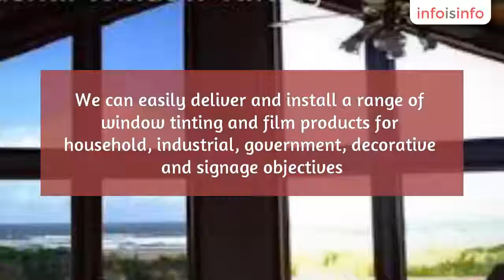Insulation in Canberra - ACT Light Control - InfoIsInfo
ACT Light Control, Insulation in Canberra.

Act Light Control - Window Tinting And Frosted Film Specialists

Our company has been offering Canberra with exceptional, window tinting options since '95. Within that time frame, we have attained an abundance of practical skills and understanding, which gives us a distinctive edge with respect to supplying specialised and high quality film coating treatments.

We can easily deliver and install a range of window tinting and film products for household, industrial, government, decorative and signage objectives.

We exclusively use the best quality window tints and therefore are happy to provide a life time warranty on every residential installations and a 10-year manufacturer guarantee on virtually all commercial installations for full peace of mind.

We're the lone 3M licensed vendor for Canberra and Southern NSW which allows us to promote, provide and install all 3M products like solar, safety, decorative, and Fasara solutions.

Our committed and proficient team work in conjunction with our clients to choose the leading solution for their needs, directing them every step of the way to guarantee customer 100 % satisfaction.